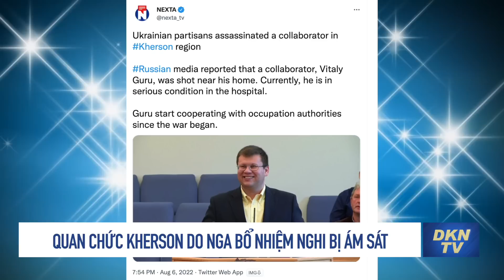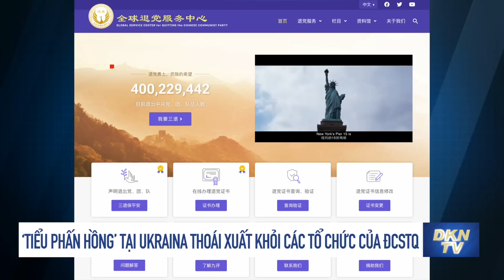Tin tổng hợp trưa 8/8: Eo biển Đài Loan tiếp tục nóng, Nga - Ukraina tuyên bố phá huỷ nhiều vũ khí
- Quan chức Kherson do Nga bổ nhiệm nghi bị ám sát
- Nga tuyên bố phá hủy kho đạn 45.000 tấn NATO cấp cho Ukraina
- Ukraina phá hủy nhiều 'lá chắn hoả tiễn' của Matxcova, Donbas phải hứng hàng nghìn cuộc tấn công
- Trung Quốc đưa tin tàu chiến vào tận lãnh hải Đài Loan, Đài Bắc bác bỏ
- Cháy cầu gỗ có mái che 900 năm tuổi dài nhất ở Trung Quốc
- Chích thuốc không rõ nguồn gốc cho các công dân bị bức hại ở Trung Quốc để ngăn họ lên tiếng
- ‘Tiểu phấn hồng’ tại Ukraina thoái xuất khỏi các tổ chức của ĐCSTQ